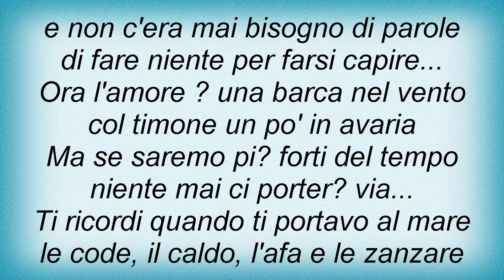Stadio - Te Lo Ricordi Lyrics